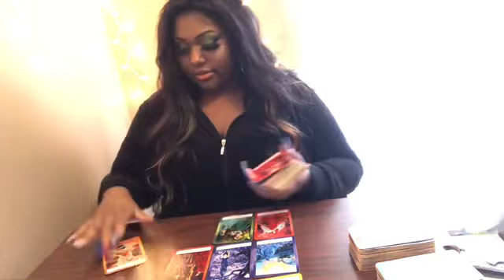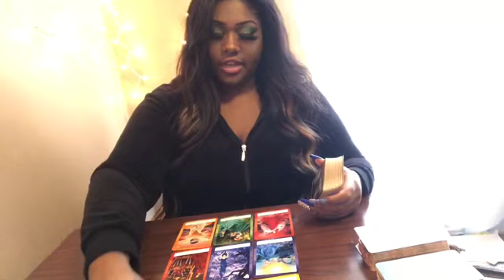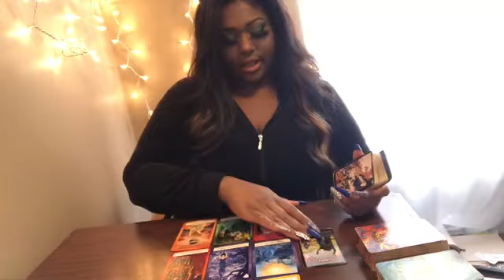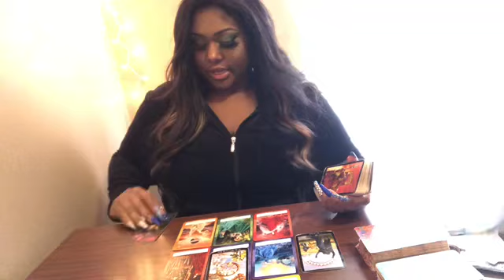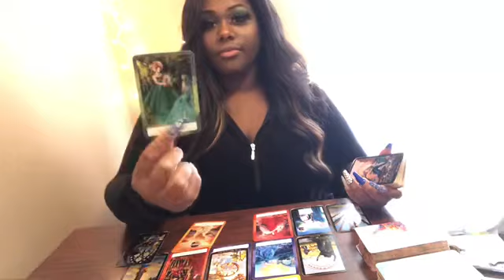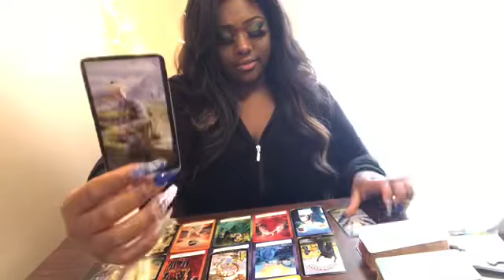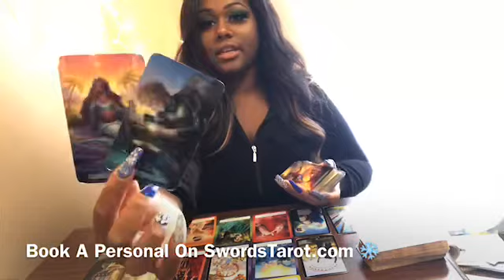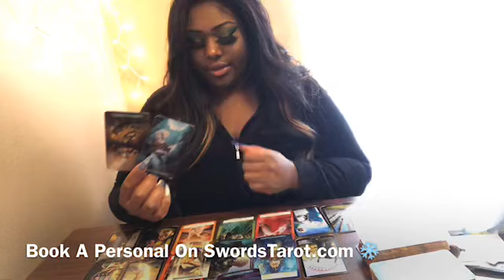AQUARIUS ♒️ Leave Them In The Past | End Of December ❄️⛄️ ~ 2019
HEY Aquarius! I Hope This helped you in whatever situation your in.  The messages won’t Resonate with EVERYONE! Sure to Check your Moon , Rising , and Venus Sign Video!

3 Give me 24-48 hour to Receive Reading

MY Sign
SUN Aquarius
Moon Aquarius
Rising Gemini
Venus Pisces

aquarius tarot,
aquarius 2019,
aquarius song,
aquarius april 2019 tarot,
aquarius man,
aquarius woman,
aquarius vines,
aquarius hair,
aquarius april 2019 love,
aquarius and libra,
aquarius and leo,
aquarius as vines,
aquarius and cancer,
aquarius ascendant,
aquarius and pisces,
a música aquarius,
aquarius birthday,
aquarius band,
aquarius boy,
aquarius by tinashe,
aquarius birth,
aquarius benito,
aquarius black magic,
aquarius baby,
aquarius career,
aquarius career 2019,
aquarius career march 2019,
aquarius castlevania 3,
aquarius career february 2019,
aquarius cover,
aquarius crush,
aquarius cancer,
aquarius card reading,
aquarius cxdy,
c freeman el aquarius,
aquarius c,
aquarius december,
aquarius daily,
aquarius end of february 2019,
aquarius end of january 2019,
aquarius earth,
aquarius evil